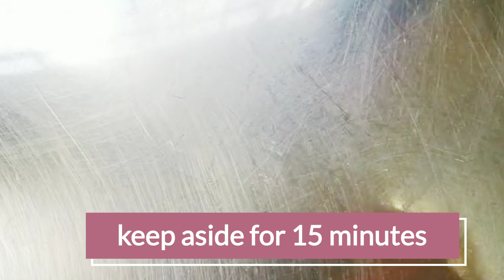Lachha Paratha Recipe/Multi Layered Lachha Paratha Recipe/Warqi Paratha # Yummy Bites With Amita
How to make Lachha Paratha Recipe/Multi Layered Lachha Paratha Recipe/Lachedar Paratha Recipe/ Pheni Lachha Paratha/ Warqi Paratha Recipe

Lachha Paratha Recipe by Yummy Bites With Amita.